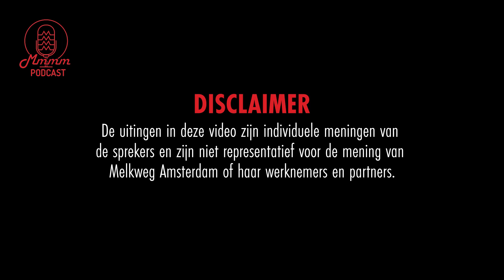Mmmm PODCAST #2 - R. KELLY, CHO SEASON, BIZZEY, ENCORE FESTIVAL, 21 SAVAGE & MORE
Check de tweede Mmmm podcast! We bespreken o.a. R. Kelly's legal troubles, Bizzey, Encore festival, Cho Season, 21 Savage zijn uitzetting en Willem's 'Man In Nood' show.

Mmmm Podcast: De liefhebbers aan het woord.
In de Mmmm podcast gaan kenners en liefhebbers met elkaar in gesprek over wat er gaande is in de urban scene.

Melkweg Presenteert Milk Made, een nieuw team van jonge creatievelingen die vanuit Melkweg online & offline zowel programmeren als content creëren voor jongeren binnen de urban & popcultuur.